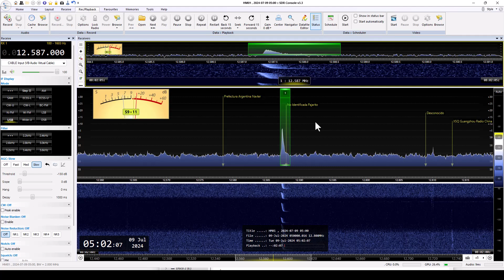Señal no Identificada Captada en Buenos Aires en 12.587 Khz Usb.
Antena G5RV Mini
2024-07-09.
08:01 UTC.